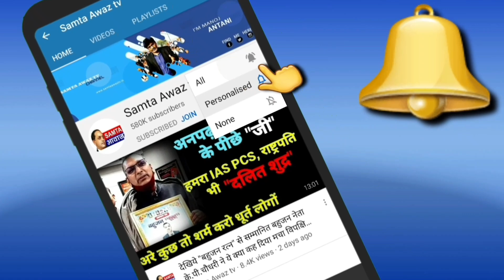देखिये जगह जगह से आये लोगों ने क्या कहा लखनऊ मान्यवर कांशीराम पार्क से